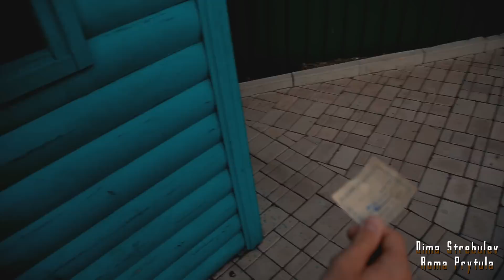Good City | Donetsk 2015 | Ты бываешь там, где бывают твои мысли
Camera's: Canon 6D + Canon 60D + GoPro4
Len's: 24-105mmL f/4 + 70-200mm f/4 + 135 mm f/3.5
Съёмка и монтаж: Roma Prytula и Dima Strebulev